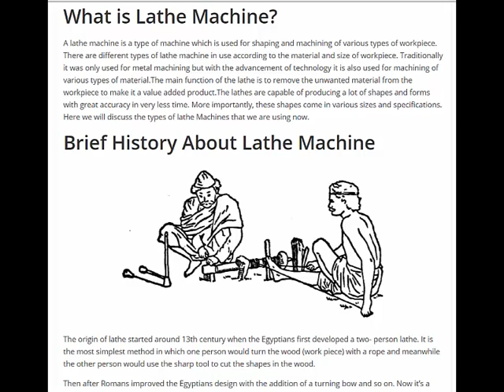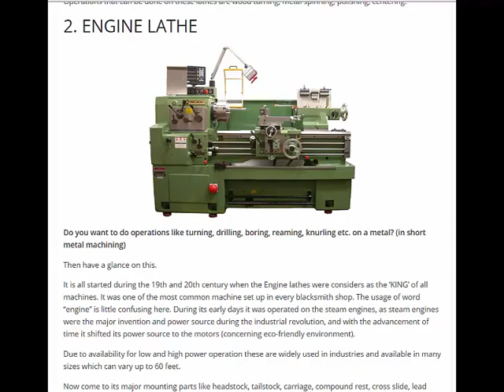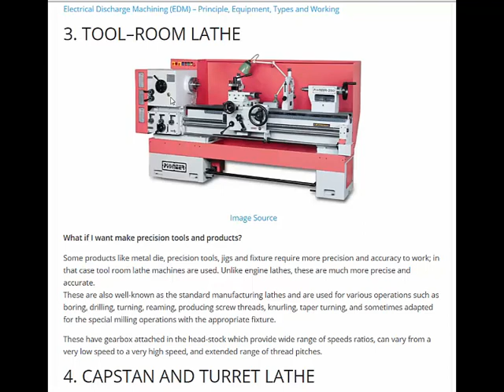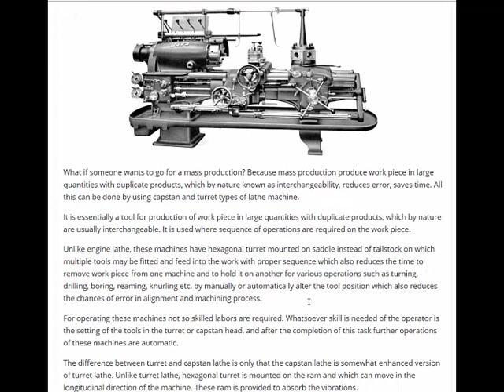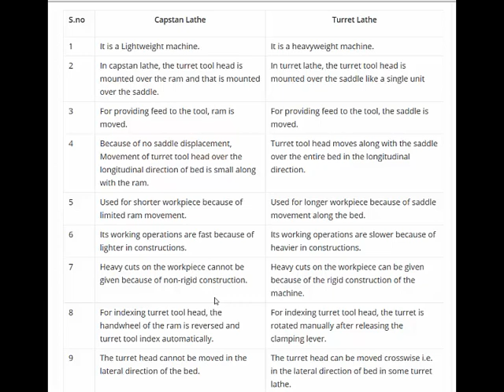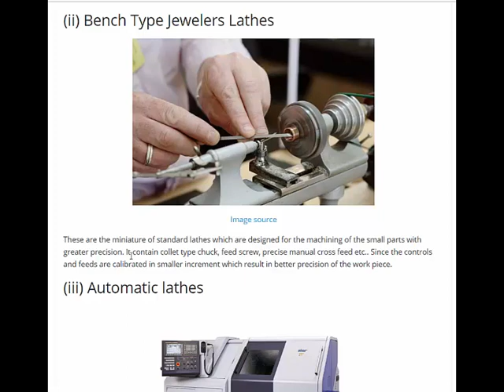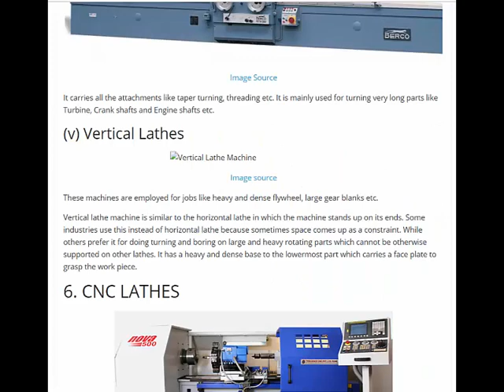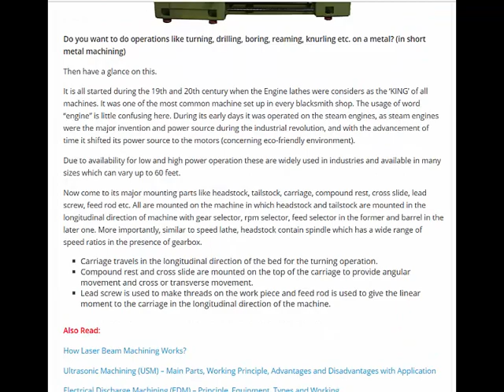Online Technical Classes- Lathe Machine & Types of Lathes | Capstan & Turret Lathe-- Kerala PSC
Kerala PSC- Online Classes- Lathe Machine & Types of Lathes | Capstan & Turret Lathe

AMVI Kerala Psc
Overseer-Kerala Irrigation Dept
Polytechnic Lecturer
Assistant Engineer (Mechanical)- Kerala Agro Machinery Corporation
Assistant Manager (Mechanical) - Travancore Titanium Products Ltd

Technical Tests-SSC|UPSC
Mechanical Engineering